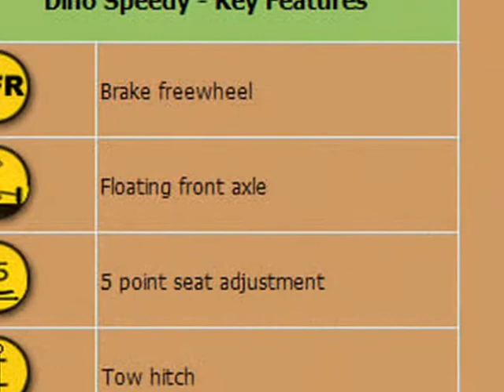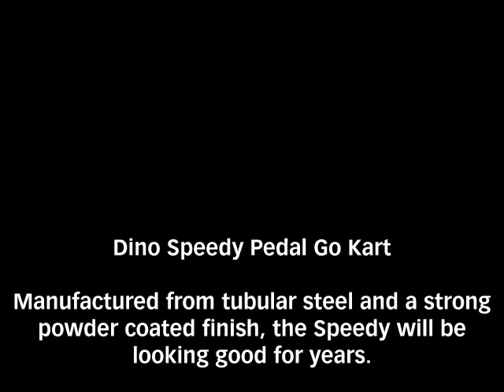Dino Speedy Pedal Go Kart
New for Autumn 2011, this latest edition to the Dino fleet will be a big seller - aimed at the junior riders, the Speedy is good for up to 8 year olds. Manufactured from tubular steel and a strong powder coated finish, the Speedy will be looking good for years.